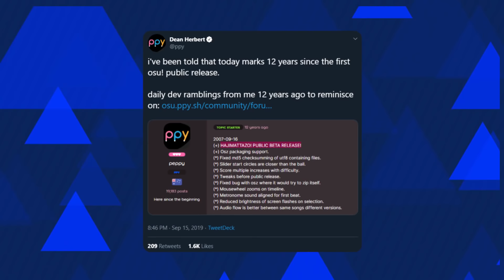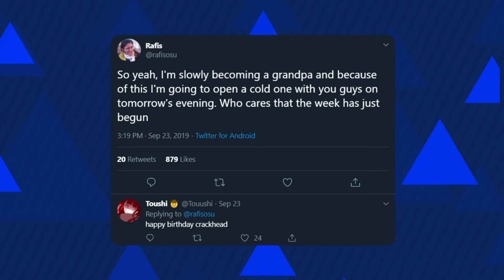WhiteCat 16k pp in SEVEN DAYS!, Micca 1000pp Play!, Legendre Unrestricted! & more! - osu! Weekly #89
Click "Show more" to find the shortest description ever.

I won't put all the reddit posts in the description.
There are too many.

Follow Isonoi!

Follow Mitsuha!

Follow Assistant Hiedra!

Follow Novic!

Follow Nao!
osu! (His maps are awesome!)

Follow Oxey!

Follow hifu!

Follow NotNoah!